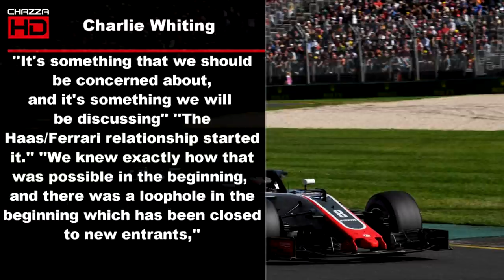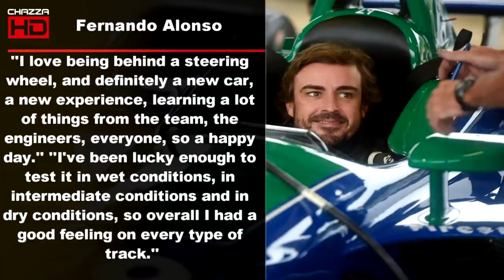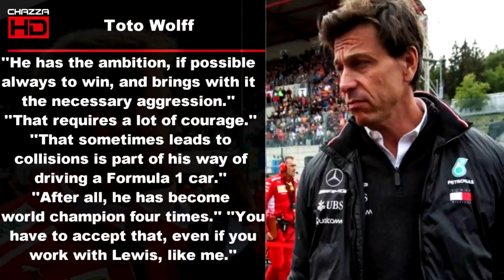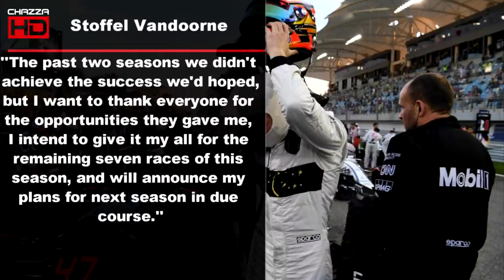This Week in Formula 1 - [03/09/18 - 09/09/18] - Red Bull To Quit F1? + Alonso Tests IndyCar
Welcome to the first episode of my new series 'This Week In Formula 1 for the week of 03/09/18 to 09/09/18 where we will look at the latest news currently in the world of Formula 1. We will look at the bold claim that if Red Bull and Honda's partnership does not go well that Red Bull would try to leave Formula 1. We will look at Fernando Alonso testing IndyCar and hear his thoughts of how his IndyCar test went. And we will analyse the news that Lando Norris will replace Stoffel Vandoorne at Mclaren for 2019. For more info on these news stories then watch this video.

We will also look at the news of Toto Wolff feeling sorry for Sebastian Vettel in his current world championship battle with Lewis Hamilton.